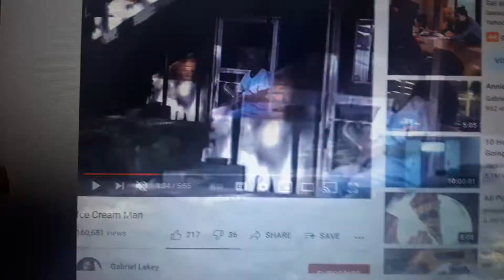Yakko's World But The Countries Are A Scene From The Ice Cream Man Video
Yakko's World But Every Country Is Replaced By A Scene Feom Gabriel Lakey's Ice Cream Man Video.

Sorry, Animaniacs Goes To Disney, Not Me!